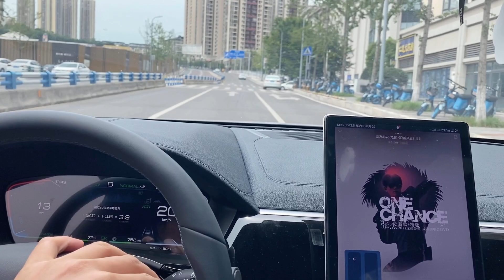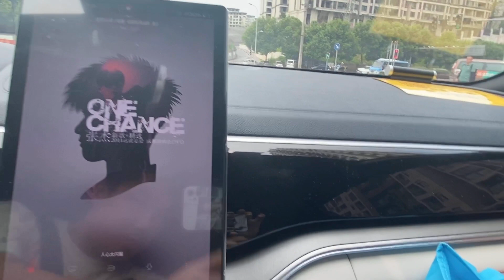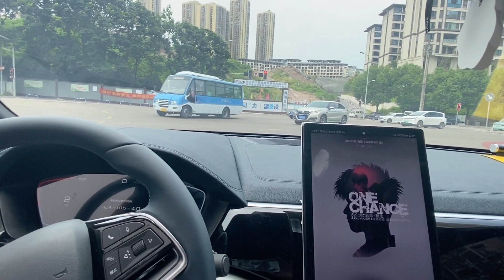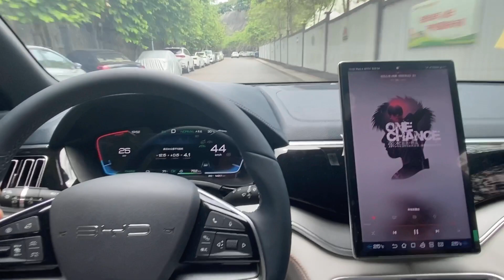比亚迪宋Plus DMi冠军版听歌系列——《勿忘心安》 张杰 BYD Car Song Plus DMI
比亚迪宋Plus DMi冠军版听歌系列——《勿忘心安》-张杰，今天听这首歌，大家觉得怎么样？音响和行车的感觉都挺不错的。
BYD Car Song Plus DMI